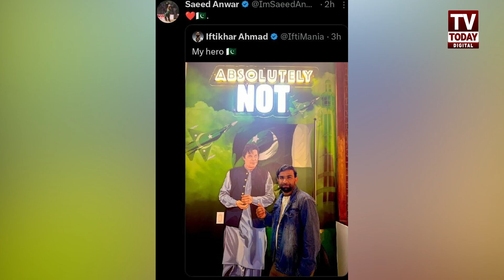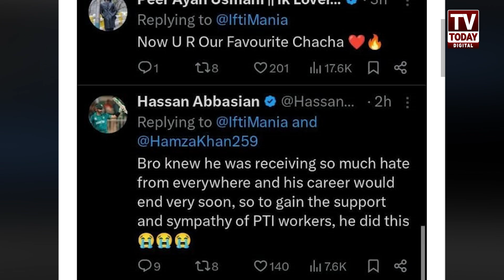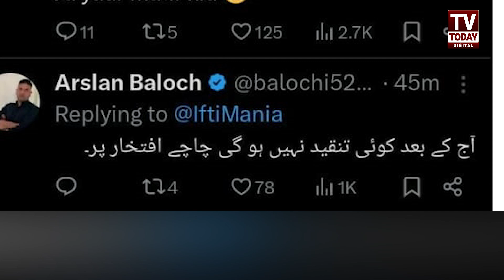Iftikhar Ahmed’s Viral Post with Imran Khan || Imran Khan Latest || Tv Today Digital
This channel (Today Digital) does not promote any hateful, abusive, or illegal content.
Tv Today Digital is a Pakistani youtube Channel Where You Watch   Pakistan's Top Stories, Biographies, Road Shows, Social Issues, Current Affairs, and Entertainment.